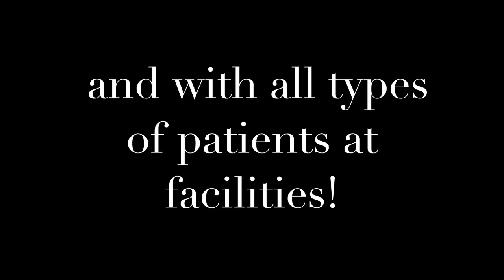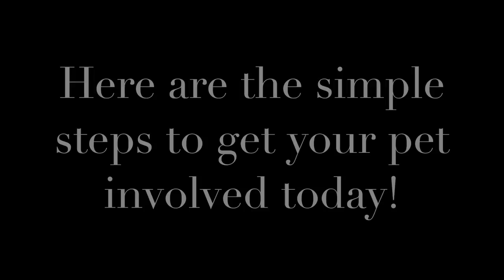Pet Therapy: The Amazing Benefits, A Look at Jessie the Therapy Dog, and How to Get Involved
This video will share with you many of the proven benefits that therapy animals can have on people. It will share pictures of one chocolate lab therapy dog, Jessie,  and her experience as a certified therapy dog. It will also show you the quick steps to getting your pet certified today in order to make an impact on your community!